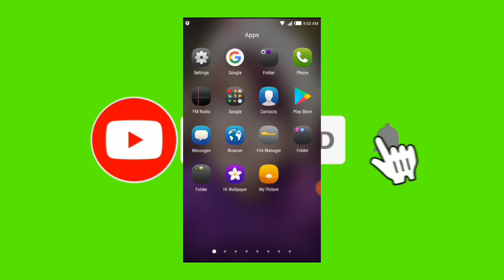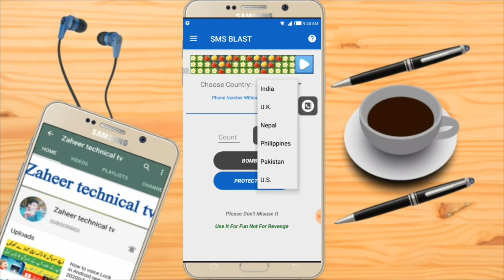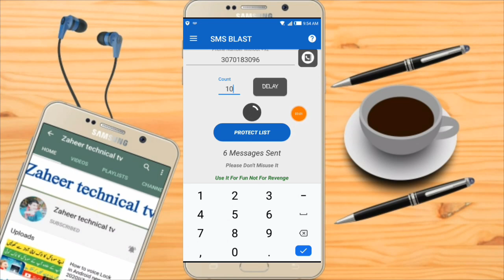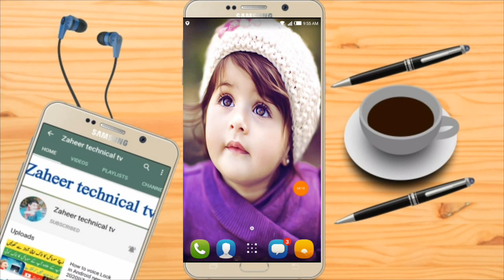How to Android amazing Apps 2020|Free SMS Pakistan|Zaheer technical tv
wall come to Zaheer technical tv all dear @

video tapic@ App Link
Most Hilarious App on The Internet.

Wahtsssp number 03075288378